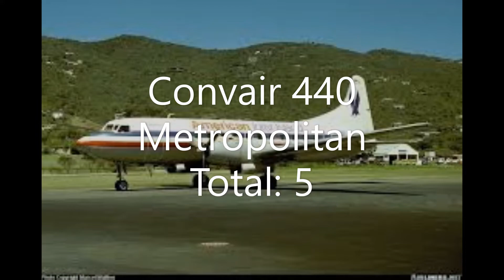American Airlines Old Fleet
The 1st Video Of The Day